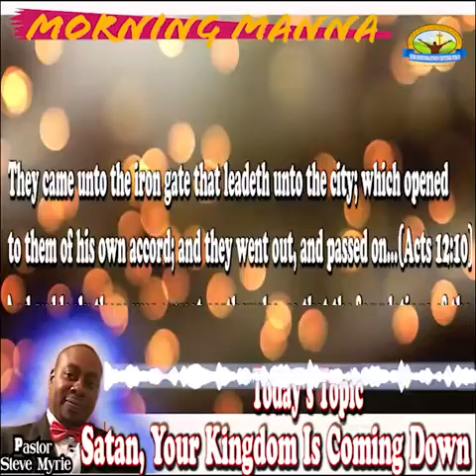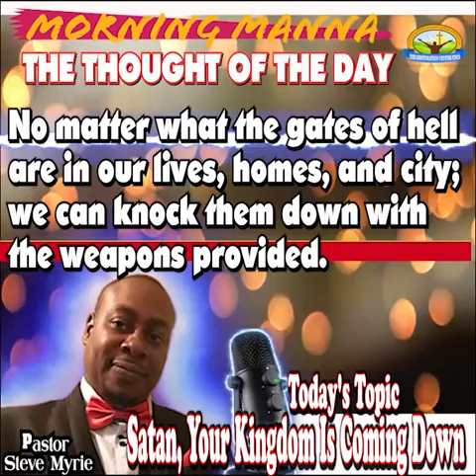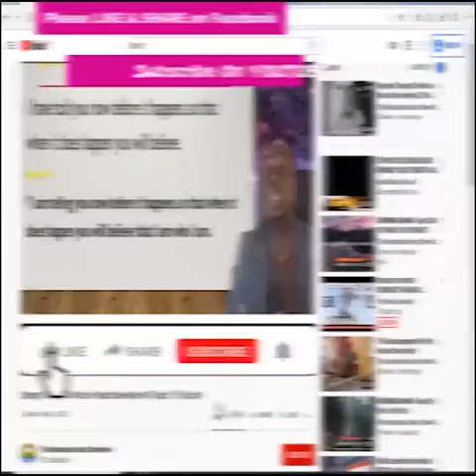Morning Manna #111 Topic:Satan, Your Kingdom Is Coming Down